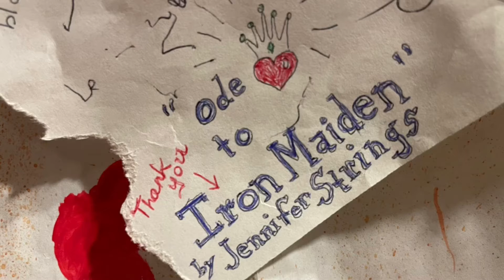“Ode to Iron Maiden” by Jennifer Strings/ Shout out to the Maiden fans everywhere 🤘🏽🖤❤️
A stop motion fan art mixed media animation by Jennifer Strings. @ironmaiden fanart writingonthewall senjitsu ironmaiden2021! brucedickinson The world needs its heroes to speak up🤘🏽❤️💡🎨🖌

         The Apartment Set/Doll Chronicles

Animator:
Jennifer Strings

Vocals/sound effects:
Jennifer Strings

Cast:
Jen
Isabel- brown pitbull w/ the pink collar
Ella- reclining black and white pitbull
Mr. Bigglesworth- bunny
N. I. B. - black and white hamster
Ozzy- blonde hamster
Venus of Wilendorf
Matryoshka Doll
Voodoo doll

Made by hand, by me, with the exception of Jen’s body is a Ficon doll. Head sculpted from polymer clay, colored with chalk pastels, watercolors, colored pencils and acrylics. Hair made from yarn and glue. Pets sculpted from air dry clay and paint. The clothes, set/furniture and props are made from a combination of cardboard, clay, collage, painting, fabric, sewing, glue and recycled materials. There are a handful of objects made from glass, metal, plastic like the bottles, pocket watch, and lamp, which were bought ready made.

Made at home with my iPhone, ring light, and the Stop Motion Studio App.